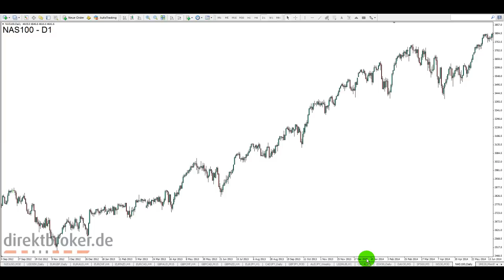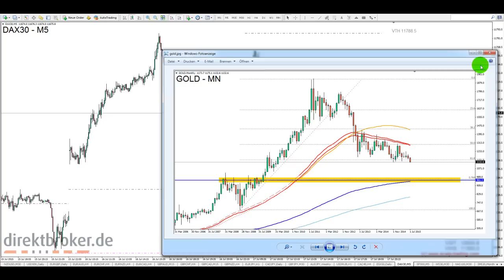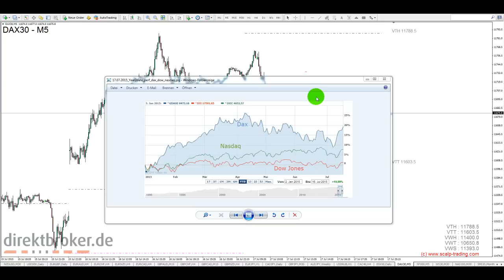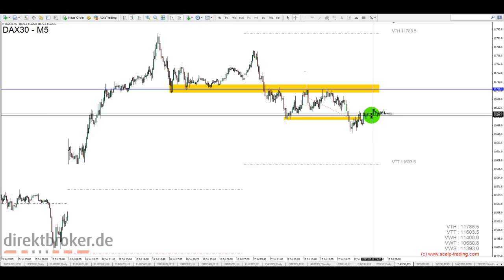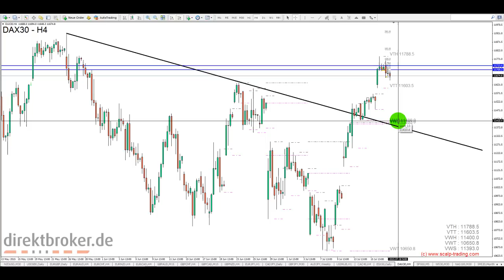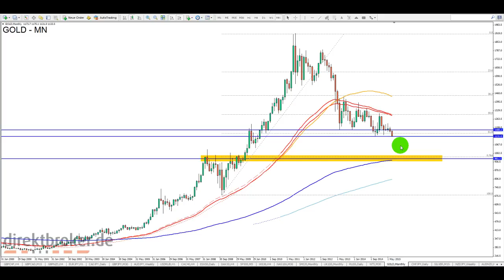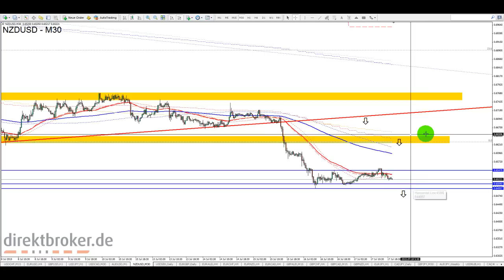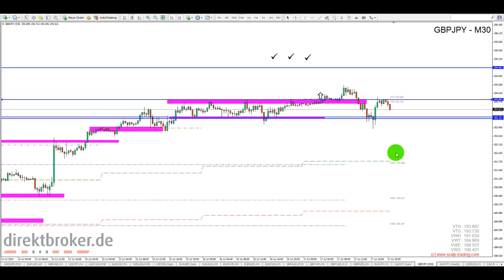FOREX am [Abend] - Fr, 17.07.2015